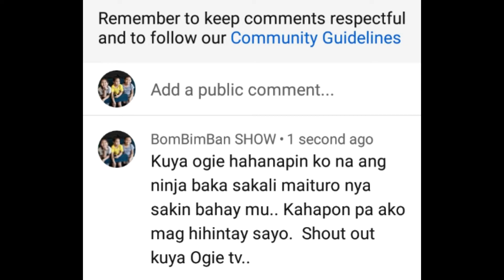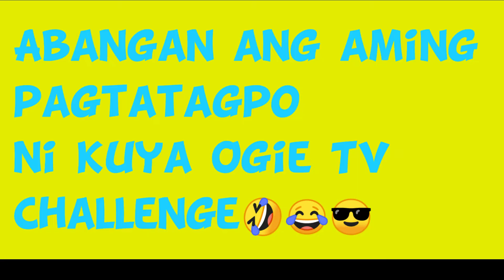Finding Ninja ni Kuya Ogie TV Challenge by BomBimBanShow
Kumasa tayo sa isang challenge at pagtatagpo kay Kuya Ogie TV, pero bago yan, kelangan mahanap natin ang kanyang Ninja sa Pacita San Pedro Laguna. Abangan ang ating pagtatagpo sa isang mabait na kaibigan dito sa YT world si Kuya Ogie TV. At BomBimBanShow

Salamat po.